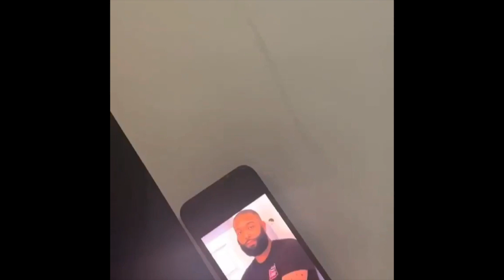Oschino Vasquez doing drawing for my 25th Birthday as a gift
Oschino Vasquez does Drawing for Jebar Lee for 25TH BIRTHDAY as gift
Follow Oschino on @IG Oschinovasquez1